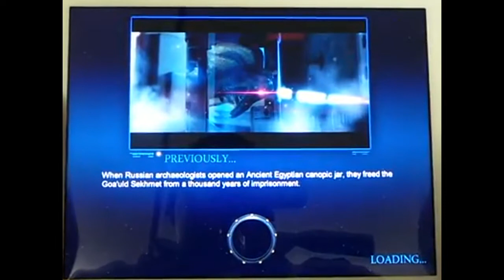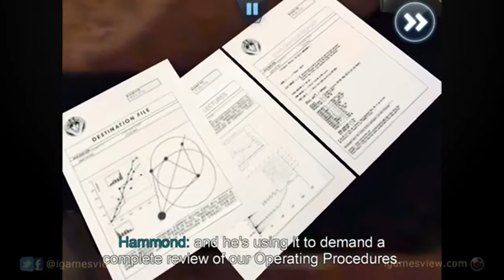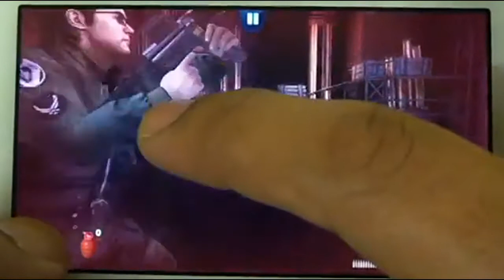Stargate SG1 Unleashed - Episode 1 Gameplay